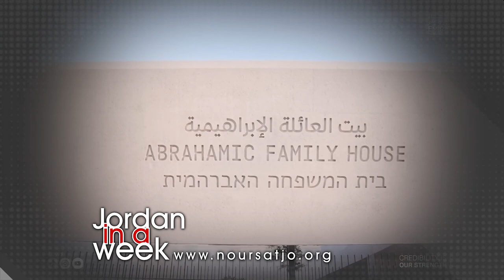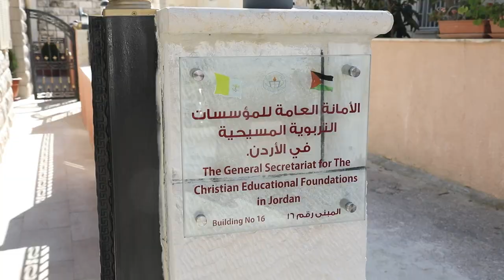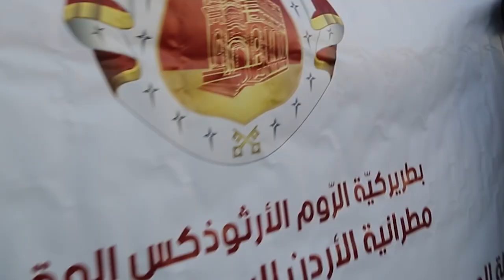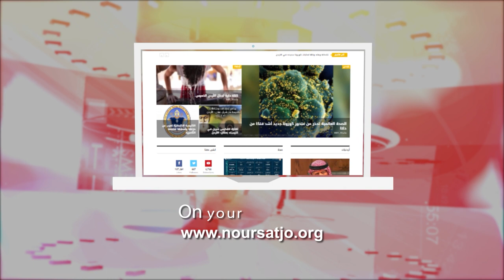Jordan in a Week 1 / 3 / 2023